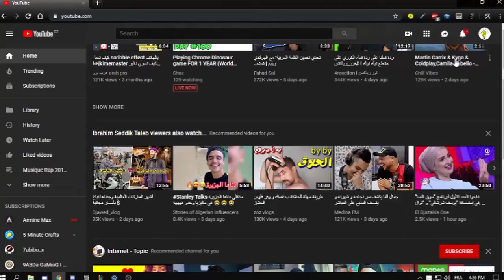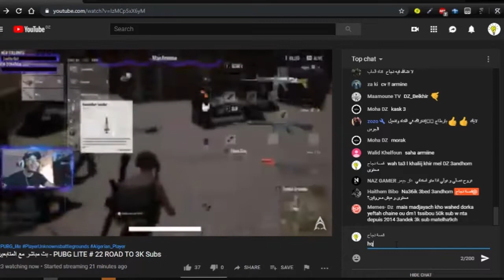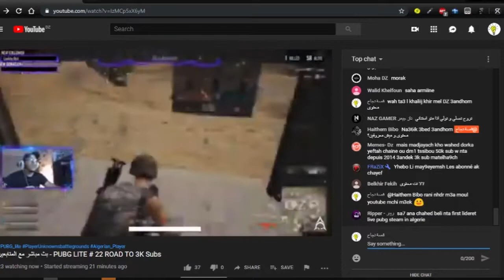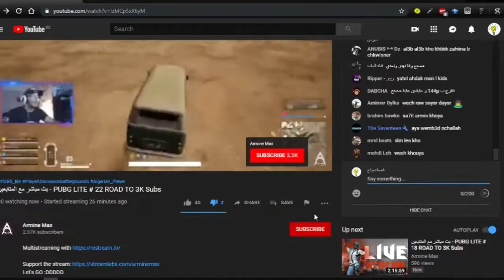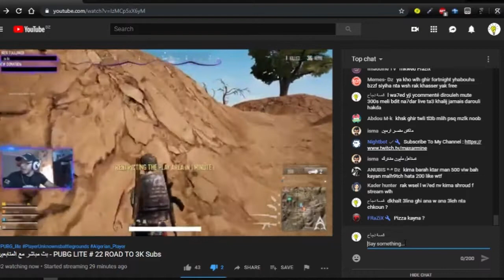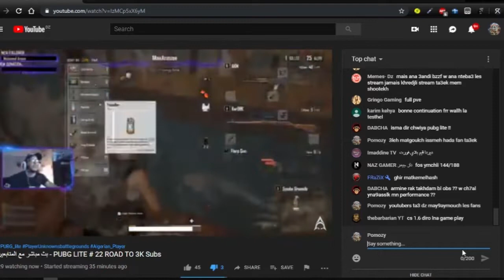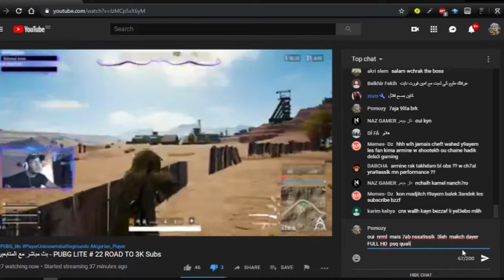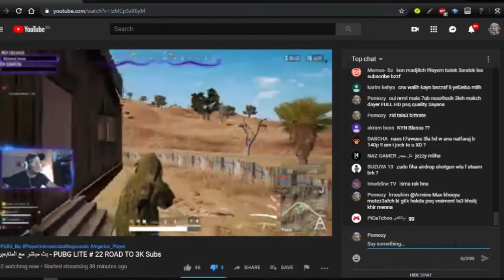gaming f DZ :( chouf rpns ta3 youtubers dz tfhm beli 3andna akhlaa9